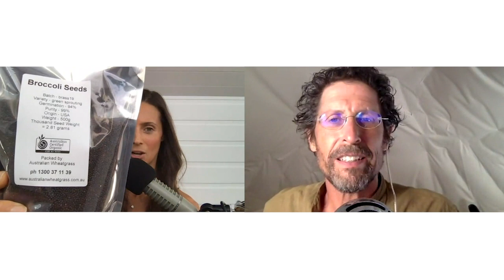How To 10X Your Health By Eating Sprouts | Discover The INCREDIBLE Power Of Sprouts With Doug Evans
In this interview with sprout expert Doug Evans, we discuss why he started eating sprouts, and just how powerful they really are. Not only are these little nutrient-bombs a great way to 10X your health, they can also help us to end food inequality for good.

His own journey into the magic of sprouts started when he moved into the desert east of Joshua Tree. After living in New York City for many years and eating a raw vegan diet, he wanted to connect with the universe in a place that was more conducive to his kind of lifestyle.

Doug Evans began growing sprouts out of a kind of necessity. Not only was he living in the Mojave desert, he was also living in a food desert, well over an hour from the nearest health food store. So, rather than make the 3-4 hour trip every time he needed groceries, he decided to start growing and eating sprouts. Pretty soon, sprouts made up 50% of his caloric intake.

Around this time, Doug began to research the health benefits of sprouts. And what he found made him increasingly excited. Not only does sprouting double the amount of the food itself, but it also doubles the antioxidants, and triples the amount of vitamin C.

One of the best things about sprouts is that they are easy to grow in your own home. The thing about seeds is that they contain everything they need for the first week of life. That means that with a little water, they will grow.

As Doug Evans makes clear, sprouts are not only incredibly healthy, they are also highly cheap and accessible. By eating sprouts, you have the opportunity to truly 10X your health. So, what are you waiting for?

I LOVE CONNECTING WITH YOU. COME SAY HI.